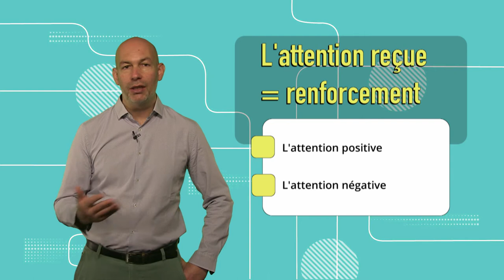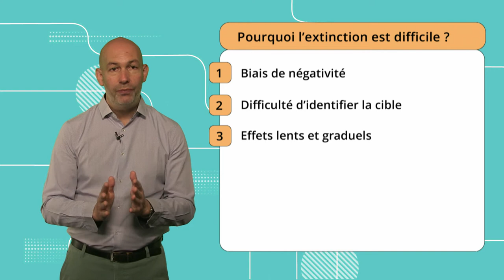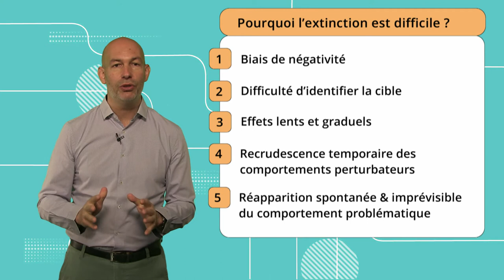Comportement 9: L'art de l'extinction